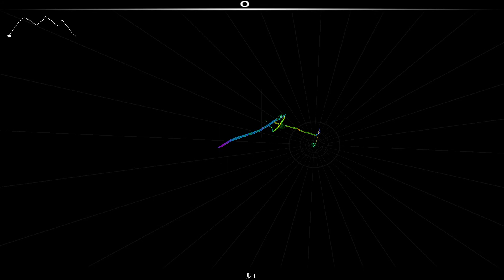Audiosurf Ep 73 (Ava Max-So Am I)